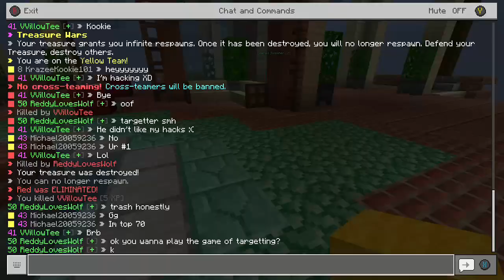A game against the number 1 ranked player for May 2019. I did get lucky though. Don't prosecute him.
They could've won if they were more cautious. Asia region. Don't prosecute him. He is a pretty good player and could've won if he backed off.  He was chilling too and was afk for the beginning of the game.